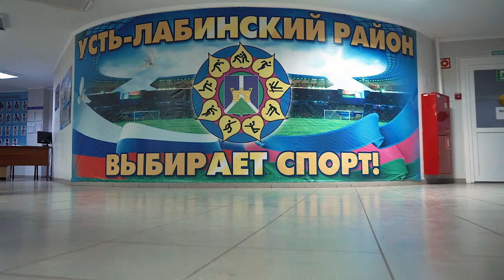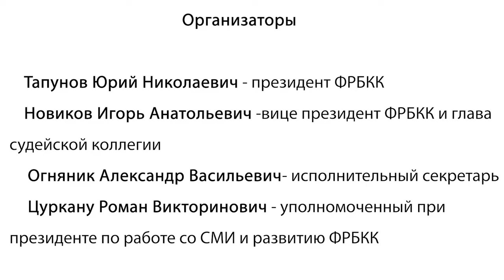Роман Цуркану - краевой турнир по рукопашному бою. Усть-Лабинск 2021г.